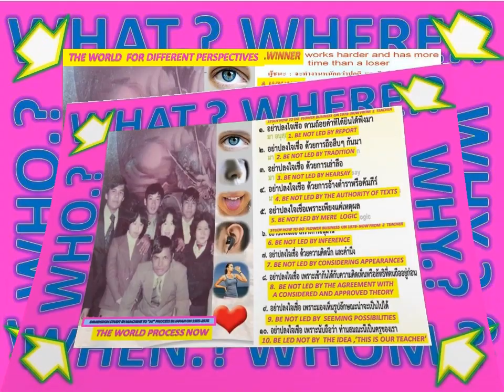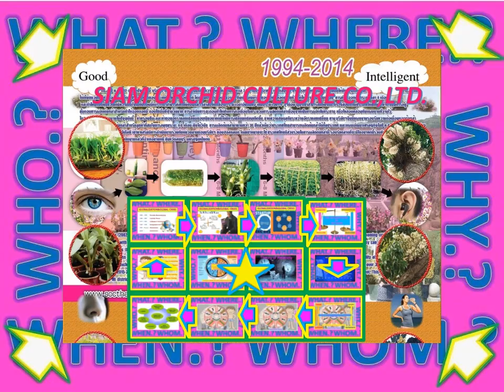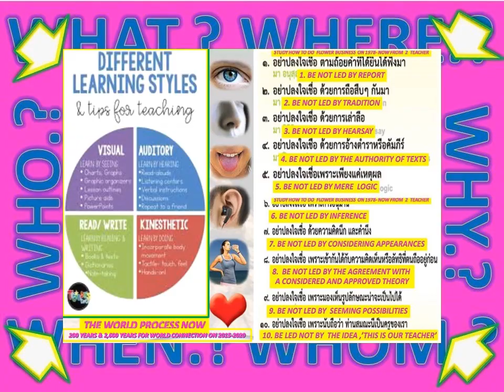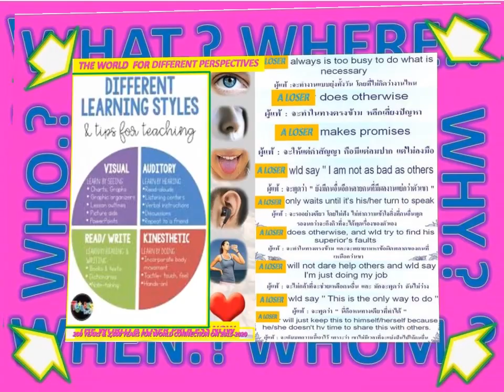PROCESS+MOVEMENT+IOT OF EDUCATION ON 1994 2008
มิติจาก จึงเกิด ปัญหาเกิด 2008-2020 จะแก้อย่างไร? และ